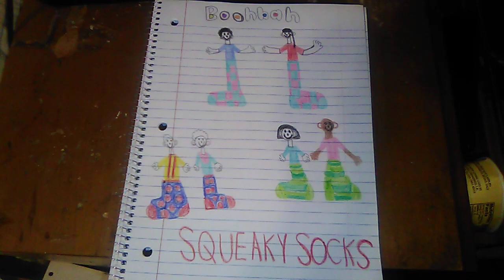Boohbah: Squeaky Socks Drawing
It's Brother & Sister, Grandpappa, Grandmamma, Mrs. Lady & Mr. Man all squeaking in their Squeaky Socks.